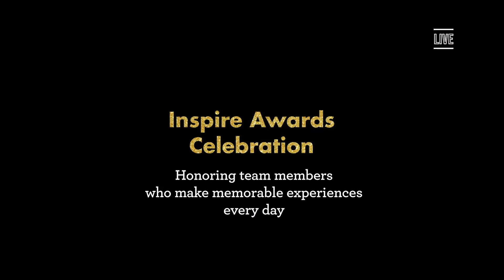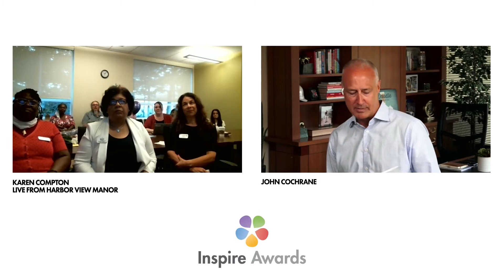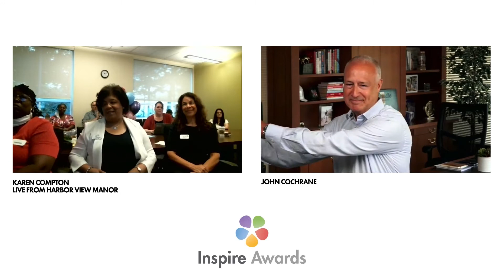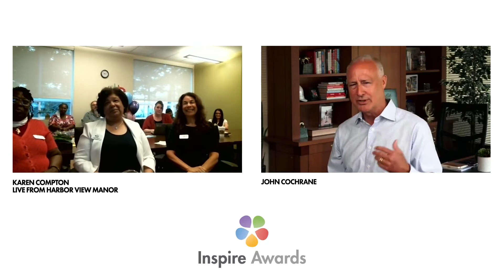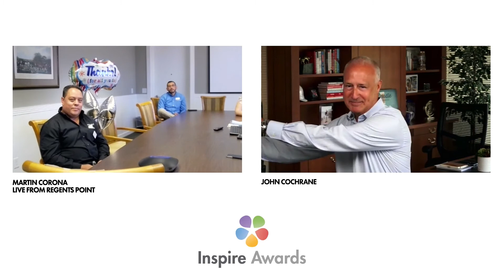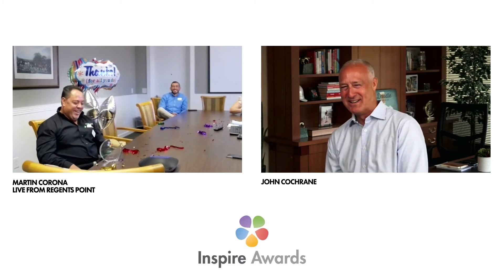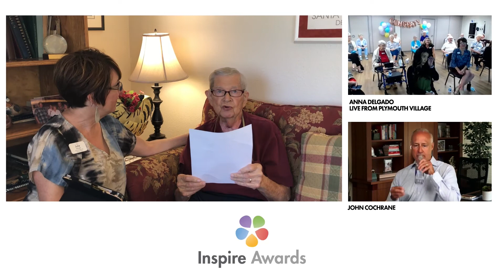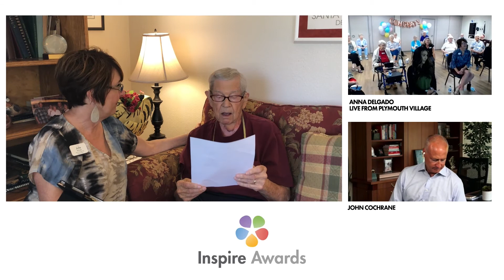HumanGood Inspire Awards, 24 June 2021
Five HumanGood team members from across the organization were recognized by CEO John Cochrane and awarded for living our values of passion, inclusion, courage, innovation, and impact.